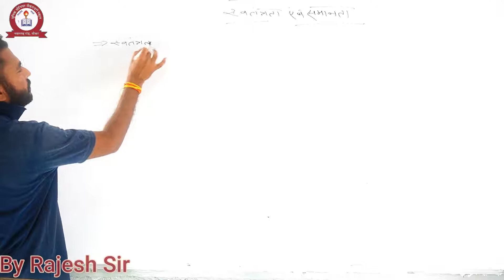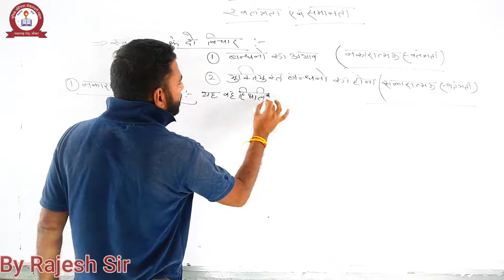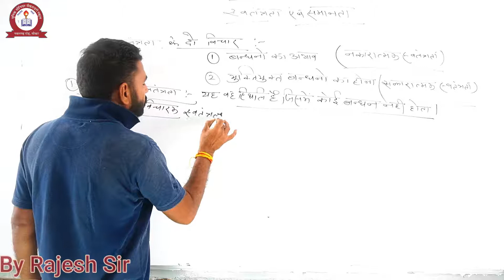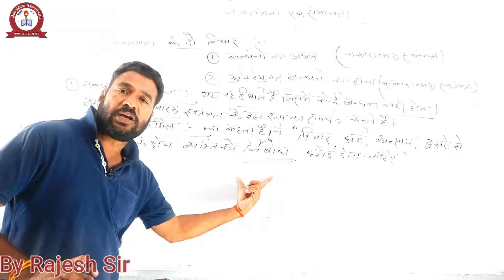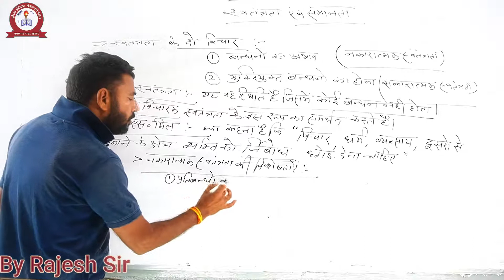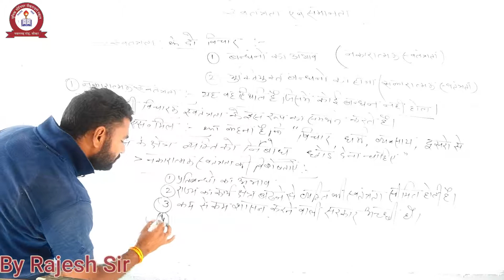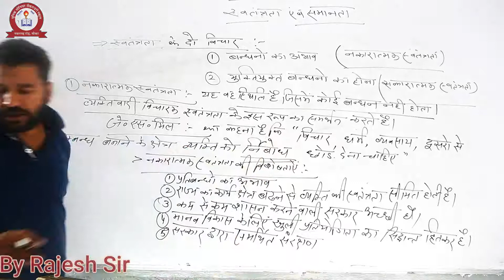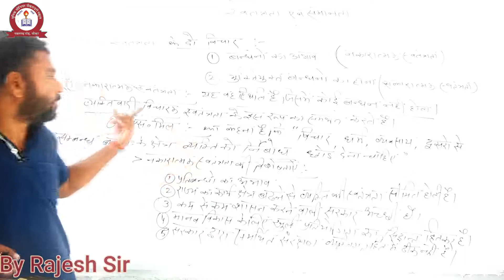POLITICAL SCIENCE- पाठ-04-स्वतंत्रता और समानता, भाग-2, FOR CLASS- 12वी ARTS BY RAJESH SIR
ONLINE CLASS
UNIQUE SCHOOL